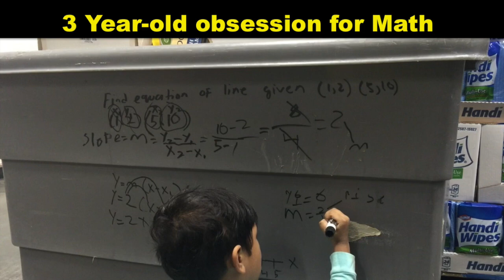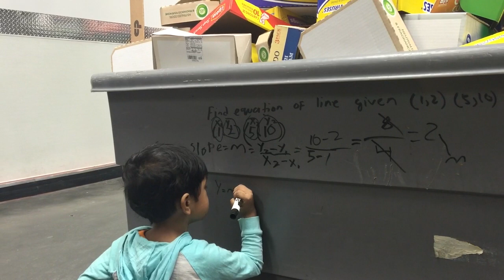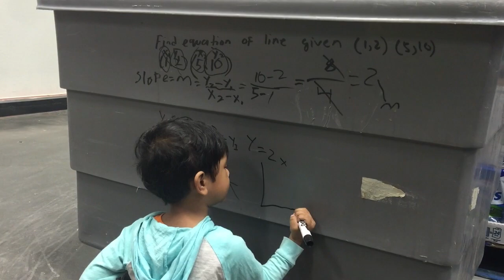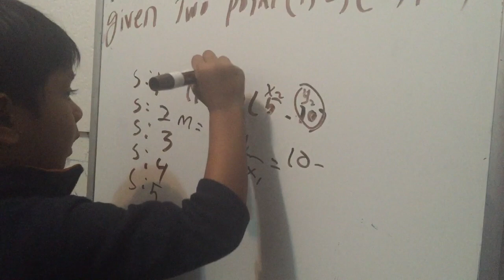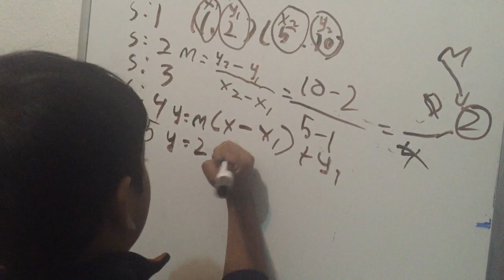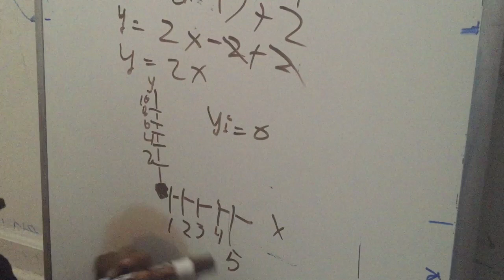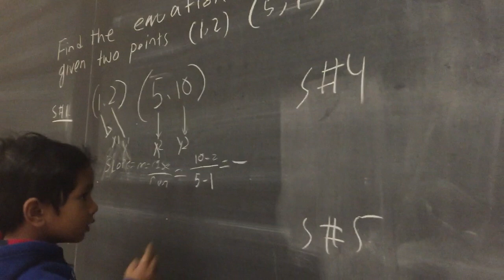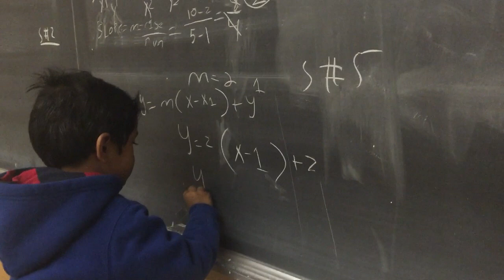Mozart of Math